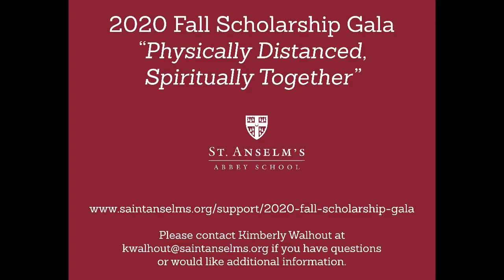Gala Video with Fr Peter 9 10 2020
Fr. Peter and the importance of the Fall Scholarship Gala